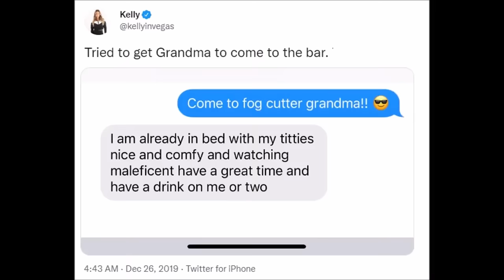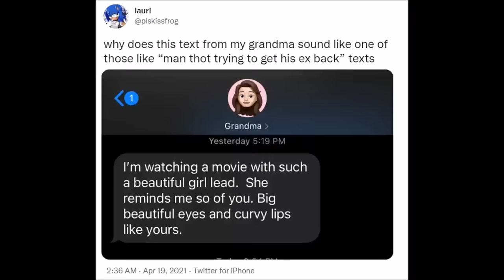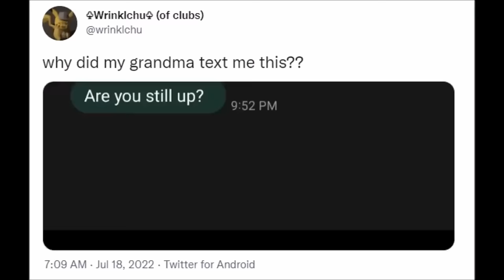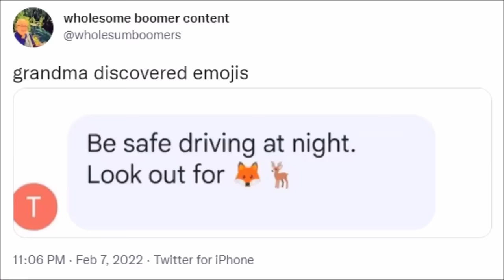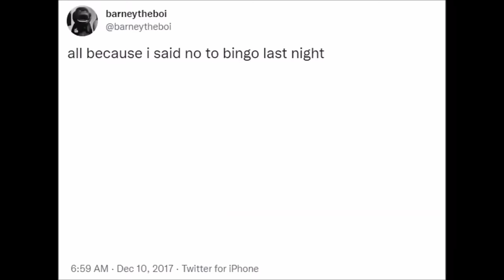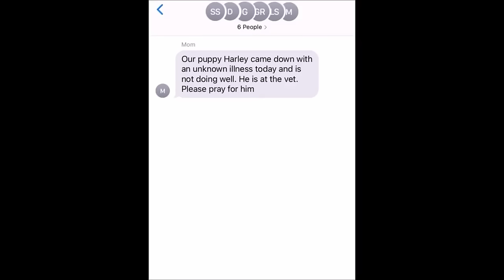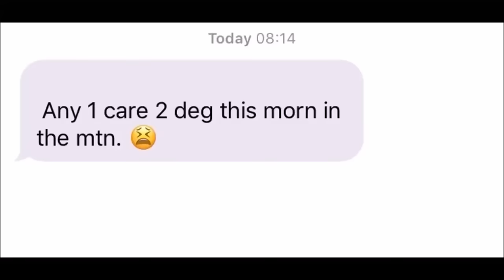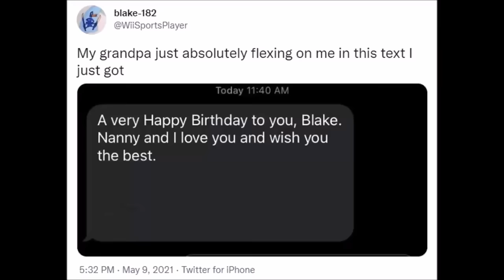Matt Rose Videos for 1 Hour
Matt Rose if you see this 💀
0:00 Cursed texts from grandmas
5:14 Cursed texts from grandpas
11:46 Worst things to accidentally send your teacher
16:56 Worst things to accidentally send your therapist
21:36 Worst things to accidentally text your boss
28:06 Worst things to accidentally send your ex
31:56 Sending the wrong sticker
37:23 Why Furbies are terrifying – tales from the net
47:05 PART TWO OF THE FURBY VIDEO – more of your haunting toy stories
56:20 Furby dramas and other twisted toy tales